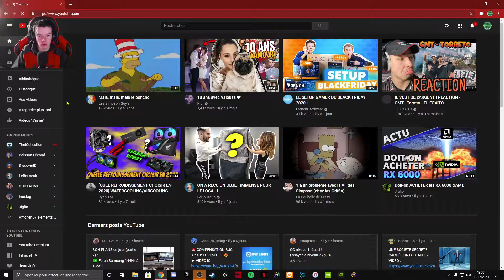Je réagis au évènement de fin de saison de la saison 3-10 de fortnite chapitre 1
Salut à tous et à toutes les amis sur est partis pour une nouvelle vidéo je réagis au évènement de fin de saison de la saison 3-10 de fortnite chapitre 1